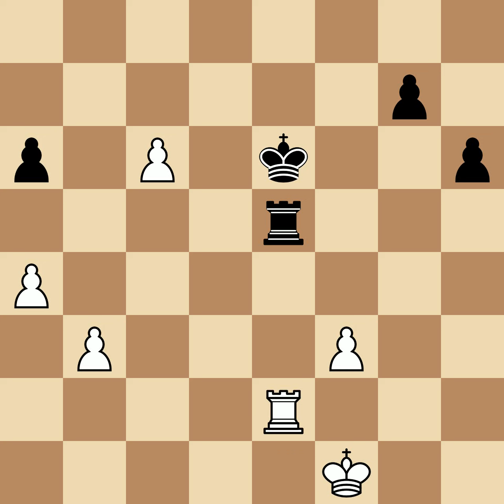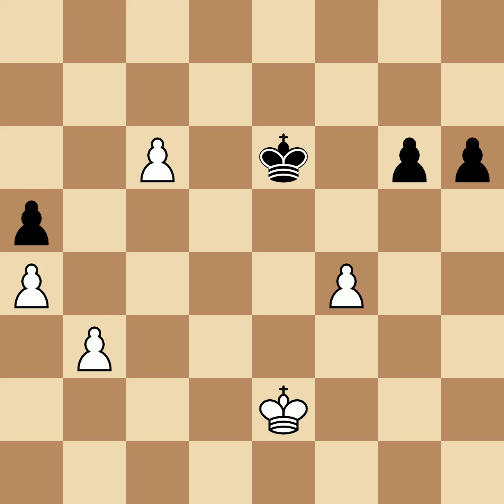Lenhof vs Steinitz, William | Vienna, 1859, 0-1